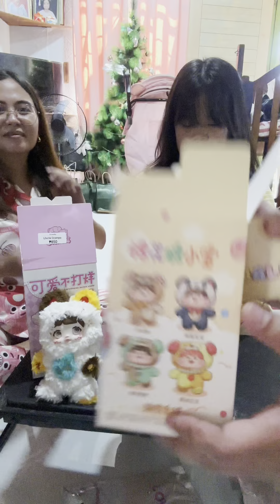unboxing nommi dolls blindbox labubu || unboxingtoys